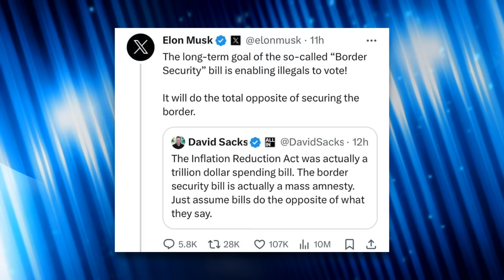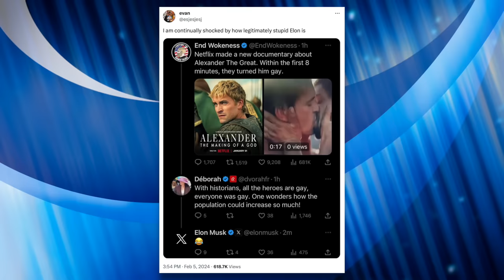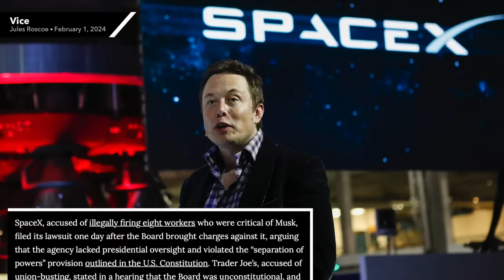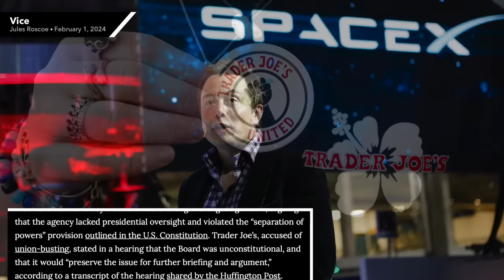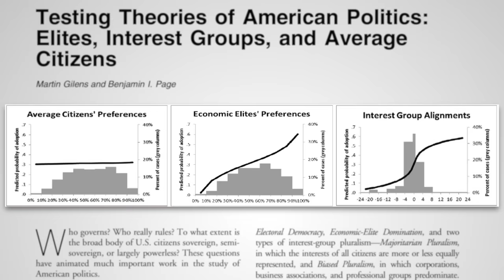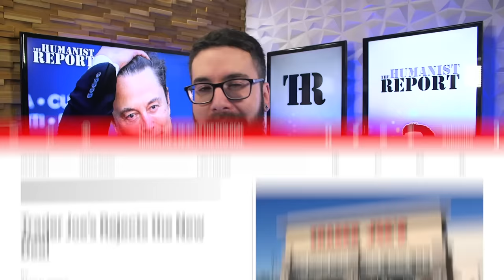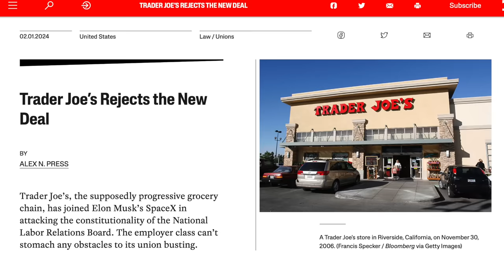How Elon Musk & Mark Zuckerberg are Using Their Wealth to F*** Over Americans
We’ve already reached the point in late stage capitalism where multinational corporations are more powerful than government agencies tasked with regulating them, but corporations may soon be able to literally dismantle those agencies altogether. Powerful billionaires like Elon Musk and Mark Zuckerberg are trying to dismantle the NLRB and FTC, respectively. We’ll discuss the implications of this if they’re able to succeed.

Vice Motherboard (Feb. 1, 2024) - “U.S. Corporations Are Openly Trying to Destroy Core Public Institutions. We Should All Be Worried.”

Other Sources Briefly Mentioned:
Jacobin (Feb. 1, 2024) - “Trader Joe’s Rejects the New Deal”
The Daily Mail (Feb. 4, 2024) - “Elon Musk was told to go to REHAB….”

Chapters:
0:00 The Idiocy of Elon Musk
1:52 Dismantling Institutions
5:15 A New Dystopian Era
8:15 Why Billionaires Should Not Exist